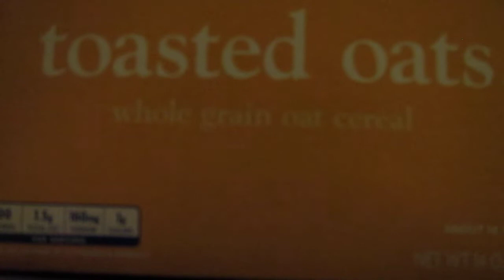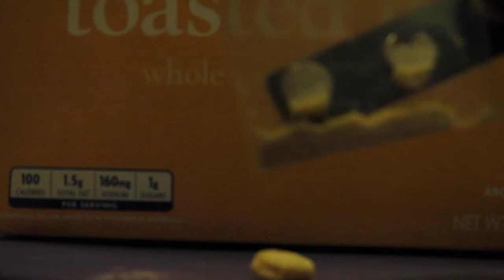Test for iron in cereal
A simple test for iron in your cereal. take a cup of cereal crunch it up, use a magnet to test for iron...